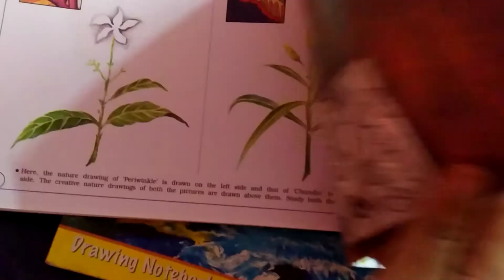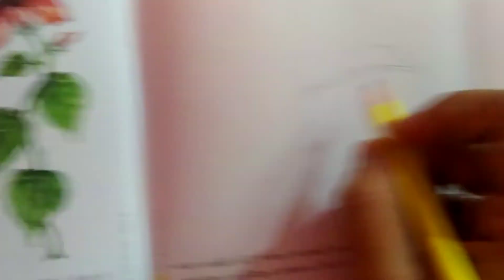Std 8e 8g video 3